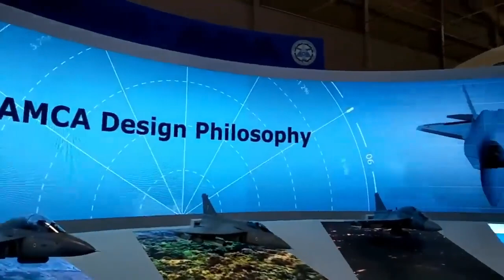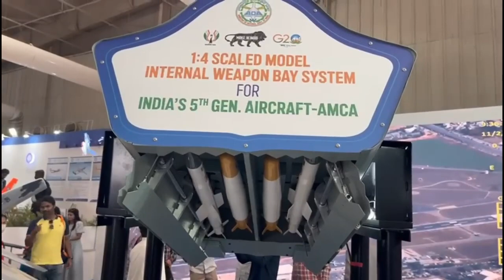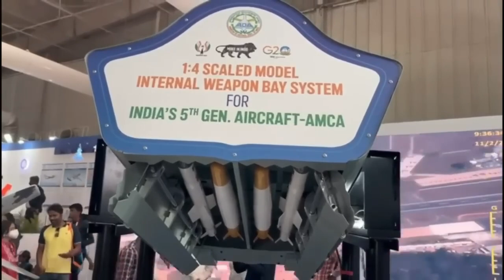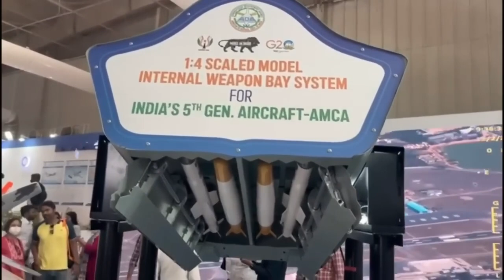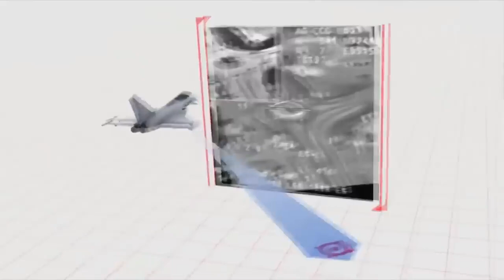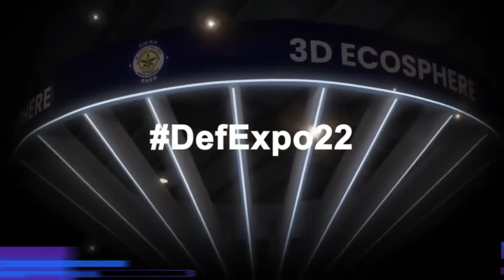AMCA Prototype to be ready by 2028-29 | Private players to be involved to speed up the development